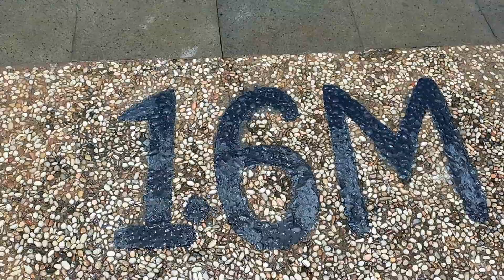Dokter Dokteran Ambulance 💜 GAWAT!!! Ada Buaya Raksasa 💜 Nangis kejer Terjatuh 😱 Atiga Channel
Jangan lupa tekan subscribe nya untuk berlangganan gratis tekan tombol merah nya ya Hidup kan tanda  lonceng nya  kiga agar kalian nggak Ketinggalan vidio vidio seru lain nya dari Atiga (Aiz Atar dan Adinda)

Maen dokter dokteran
Drama anak lucu
Drama penjual es krim
Drama dokter dokteran
Surprise eeg
Mencari mainan dihutan
Di kejar siren head
Naik odong odong lampu
Drama ibu hamil ingin melahirkan

Konten kami berisi:
Mainan anak perempuan
Mainan anak
Mainan anak baru
Jualan es krim buah
Anak lucu beli es krim
Drama prodi jual es krim
Drama jadi dokter dokteran
Drama pendek
Drama lucu
Mencari mainan di hutan
Penjual es krim
Odong odong tayo
Vlog atiga channel